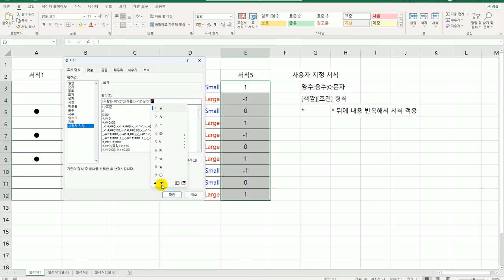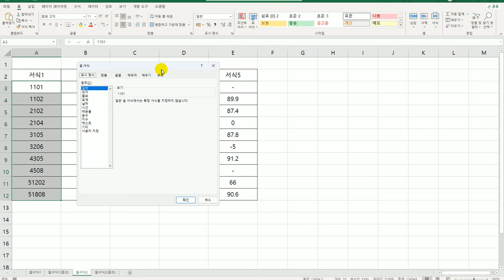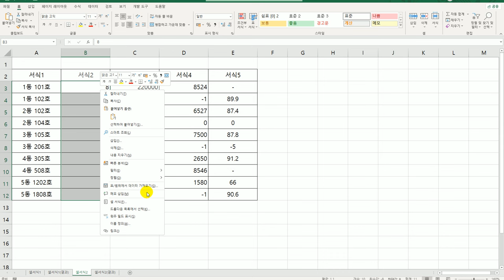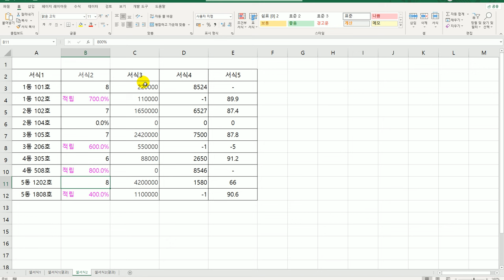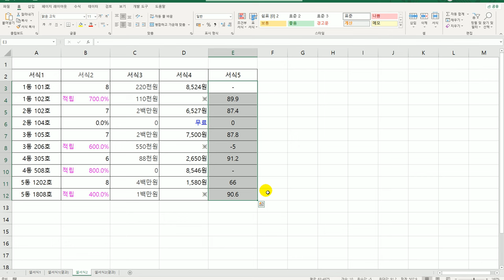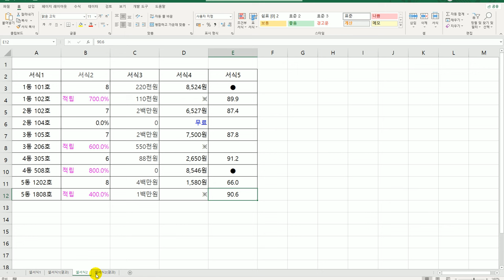[컴활1급실기] 엑셀 셀서식